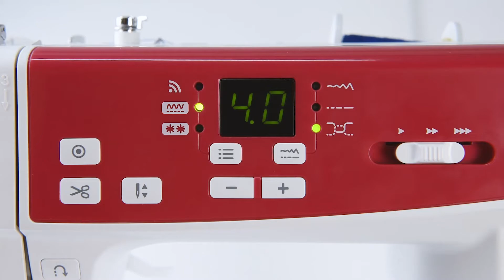10 Thread tension adjustment